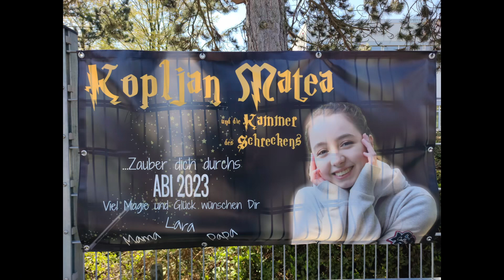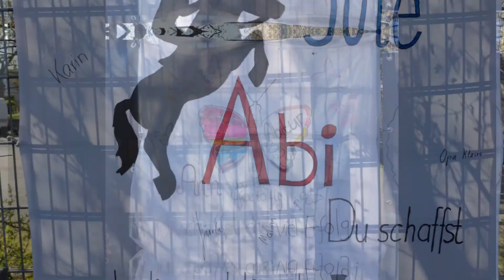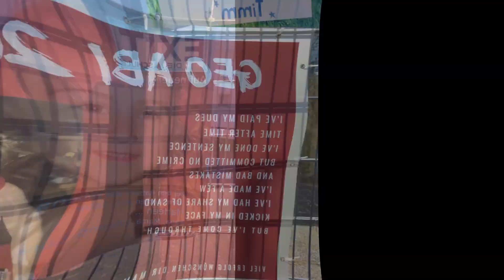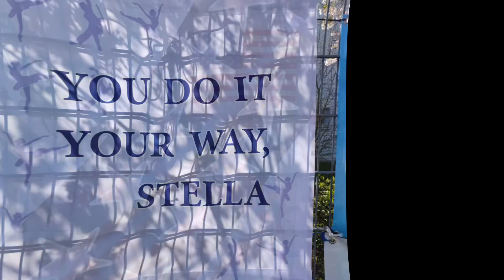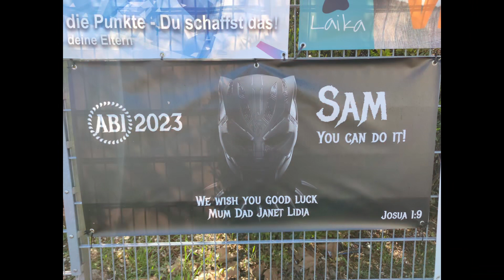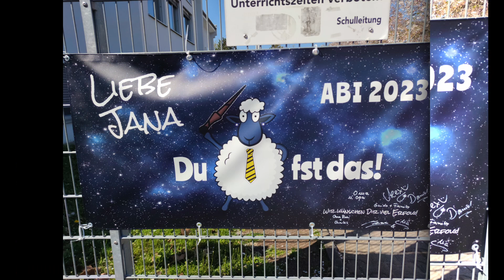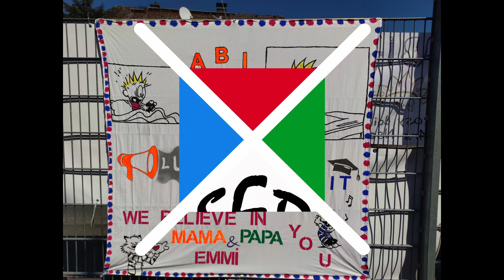ABI-Plakate an der Weibelfeldschule 2023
Jedes Jahr wird den Abiturienten am Eingang zur Weibelfeldschule Glück gewünscht.

Produktion: Mark Hellwig